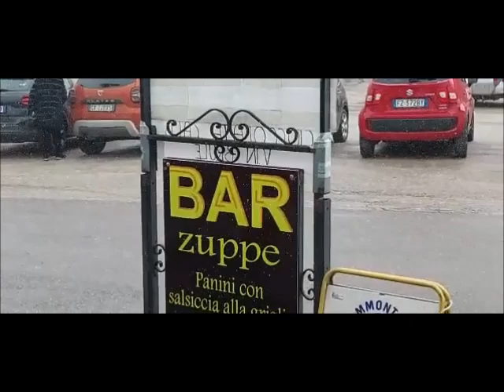Nevica a Castelluccio di Norcia, 10aprile2023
Video credits:A. Casella